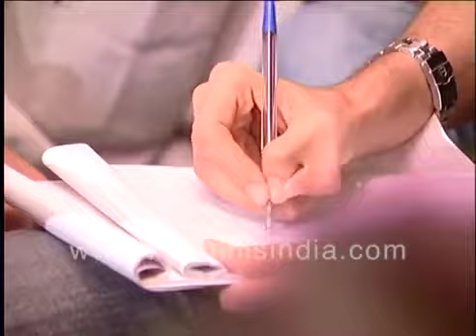Hrithik Roshan meets Pakistani students from Lahore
Hrithik Roshan meets Pakistani students from Lahore. Dupattas and salwar-kameez with more western attire mix as the young women meet Bollywood actor Hrithik Roshan in Bombay.

The young men wear T-shirts, jeans and regular western casual wear. Slips of autograph papers do the rounds.

and